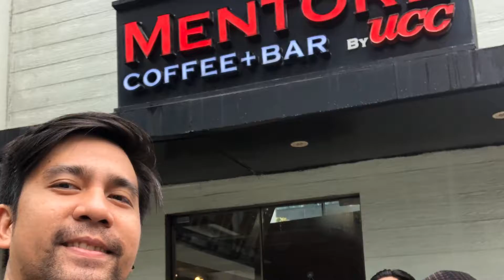Car-aoke Session: Another Pilit Version (Duet)